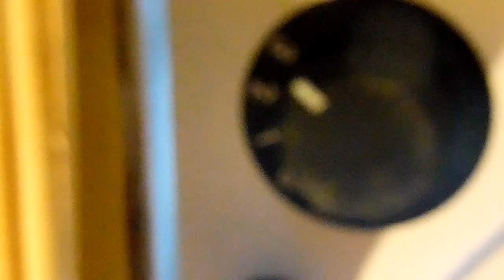Box Truck Conversion/Van Life-BAD NEWS!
I was down but not out, I am having problems with the registration to be a RV. I get to test out my fantastic fan.